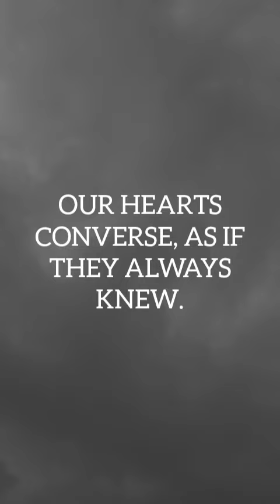OUR HEARTS CONVERSE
My channel is all about love quotes, love poems, love quotes for her, or love quotes for him, also you could find, love stories, and a, romantic message, for the special angel you love. There is also some instrumental music
Many of my videos contain mixtures of sounds from the city and the countryside which all are ambient sounds created by me.

UNDER THE MOON'S GENTLE, SILVERY GLOW,
OUR LOVE'S A RIVER THAT CONTINUES TO FLOW.
WITH EVERY HEARTBEAT, OUR CONNECTION GROWS,
IN THE GARDEN OF LOVE, OUR STORY UNFOLDS.

YOUR SMILE, A BEACON, GUIDING MY WAY,
IN YOUR ARMS, I LONG TO FOREVER STAY.
YOUR LAUGHTER, A MELODY, SWEET AND TRUE,
IN YOUR EMBRACE, MY WORLD IS RENEWED.

IN YOUR EYES, I SEE A UNIVERSE UNTOLD,
A LOVE STORY WRITTEN IN STARS OF GOLD.
HAND IN HAND, THROUGH LIFE, WE'LL STRIDE,
WITH YOU, MY LOVE, I'LL ALWAYS BE BY YOUR SIDE.

IN THE QUIET MOMENTS, WHEN WORDS ARE FEW,
OUR HEARTS CONVERSE, AS IF THEY ALWAYS KNEW.
WITH YOU, MY LOVE, LIFE'S A BEAUTIFUL SONG,
IN YOUR LOVE, I KNOW I TRULY BELONG.